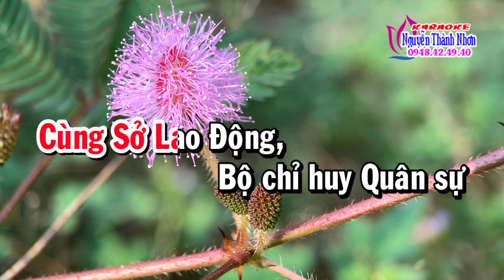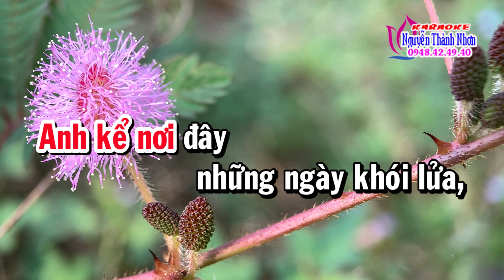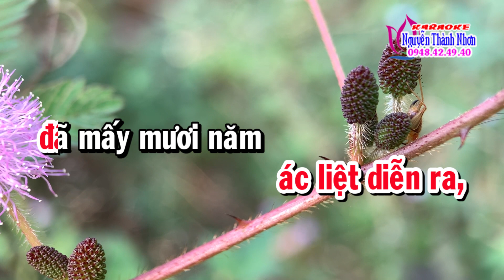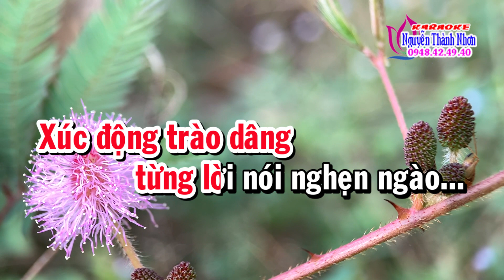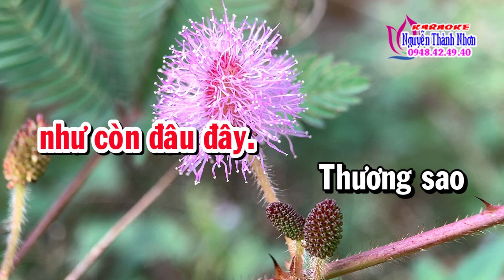Karaoke vọng cổ LINH THIÊNG ĐỒNG ĐỘI - DÂY ĐÀO [T/g Kim Phượng]